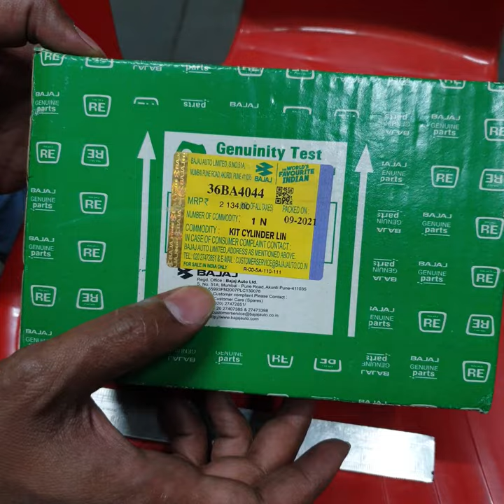bajaj auto 3 wheeler BS4 cylinder linner kit sleeve kit bajaj genuine spare ( Part no. 36BA4044 )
Bajaj diesel BS4 auto block piston.
Bajaj compact diesel BS4 block piston.
Bajaj diesel bs4 sleeve kit.
Bajaj auto genuine spare parts.
Bajaj autorikshaw original spare parts.